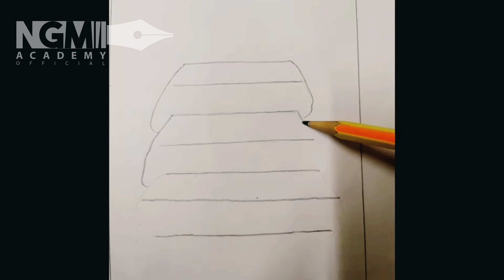Navrathri Special Art 2020 , by Lingeshwari from Chennai!!!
Navrathri Special Art 2020 , by @d_r_e_a_m_c_a_t_c_h_e_r_96

Happy Saraswathi Poojai & Happy Navrathri to everyone!!!

Navrathri Special Art Drawn by Lingeshwari of @d_r_e_a_m_c_a_t_c_h_e_r_96 !!!

Music in the background is from @parnika_manya ,Aigiri Nandini(The Power of Women)

We wish our Participants who spent their valuable time with us on this Auspicious Day!!!